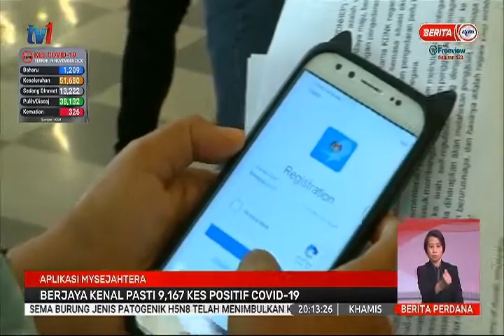MySejahtera | Berjaya Kenal Pasti 9, 167 Kes Positif COVID-19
Jumlah keseluruhan kes COVID-19 yang dikenal pasti positif melalui aplikasi MySejahtera adalah 9,167 kes atau 18.2 hingga 44.3 peratus sehingga semalam.

Ketua Pengarah Kesihatan Malaysia, YBhg. Tan Sri Dato' Seri Dr. Noor Hisham Abdullah berkata, MySejahtera telah banyak membantu usaha mengesan kes positif COVID-19 menggunakan dua kaedah.

Pertama, penilaian kesihatan kendiri oleh pengguna.

Setakat semalam, 1,561 kes atau 3.1 hingga 6.5 peratus kes berjaya dikesan dan disahkan positif menggunakan kaedah penilaian kesihatan kendiri.

Kaedah kedua pula adalah pengesanan kontak rapat melalui semakan maklumat dalam pangkalan data MySejahtera.

Pengguna yang berpotensi sebagai kontak rapat kepada kes positif COVID-19 akan dikesan melalui aplikasi ini.

Sebanyak 7,606 kes COVID-19 atau 15.1 hingga 37.8 peratus telah disahkan positif melalui kaedah pengesanan kontak menggunakan MySejahtera

Sumber: @BeritaRTMBES